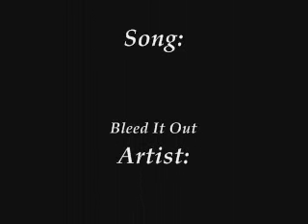Alue-Bleed It Out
A Alue video from Balto 2. I havn't done videos in a really long time so its basicaly like my first one. The quality sucks and I know that, so wouldn't it be better not to mention it since you are telling me something that's apperant? So I have about 4+ movies that need to be done. Including A Warriors video. XD I guess its okay but I'm no expert at making movies. So if you comment NICELY thank you so much.